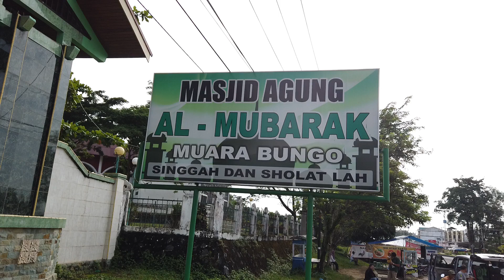indah nya Masjid agung KOTA BUNGO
masjid agung kota bungo jambi